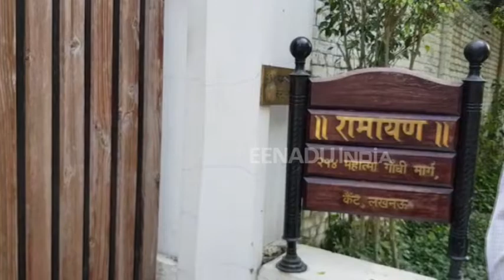राजा भैया का 30 से शुरू होगा नया सियासी सफर, होंगे 'जनसत्ता' पार्टी के नेता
लखनऊ : प्रतापगढ़ की कुंडा विधानसभा सीट से निर्दलीय बाहुबली विधायक कुंवर रघुराज प्रताप सिंह उर्फ राजा भैया अब दलीय राजनीति शुरू करने जा रहे हैं. वह अब अपनी नई सियासी पारी 'जनसत्ता' पार्टी के बैनर तले शुरू करने जा रहे हैं.